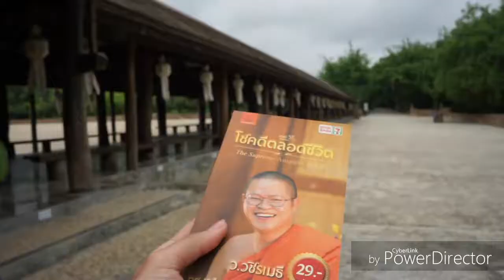เชียงราย 19 มิถุนายน 2561